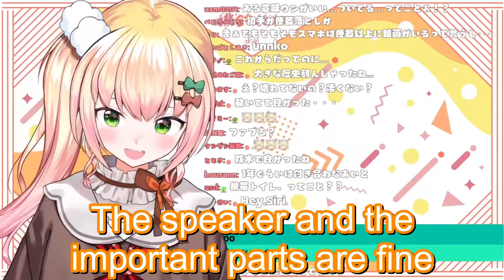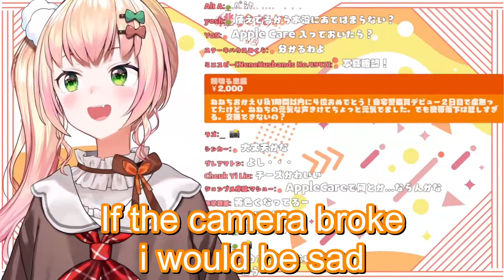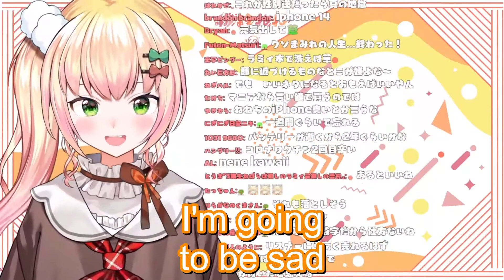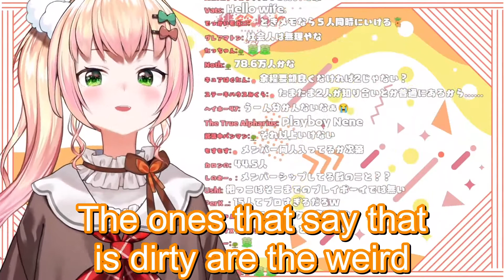NENE phone adventure, toilet edition... extended version[EN SUBS][MOMOSUZU NENE]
Welcome to the rabbit hole!

Im too tired right now to make anything more, so this is just the usual description. Sarabada!